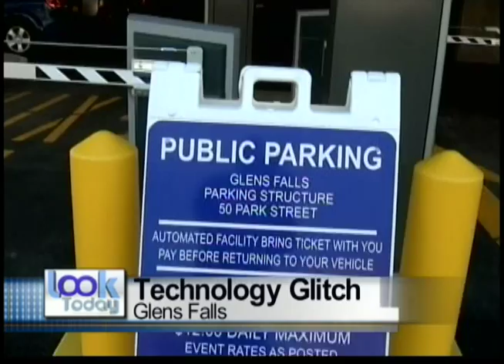LT 11 03 15 1